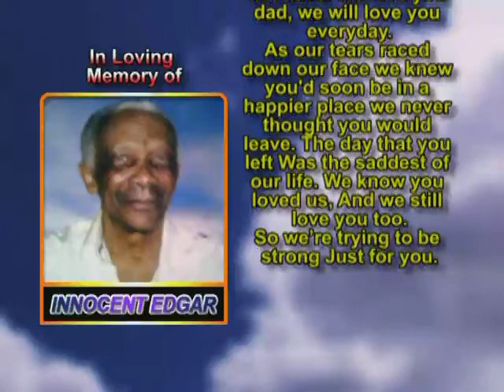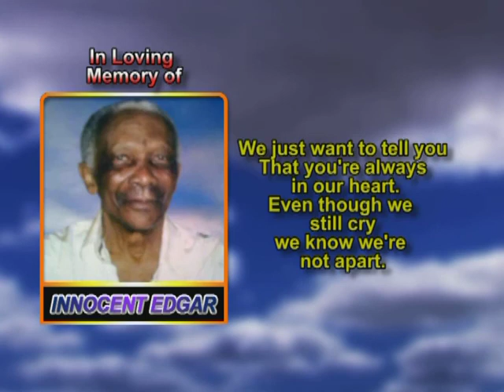Innocent Edgar memorial